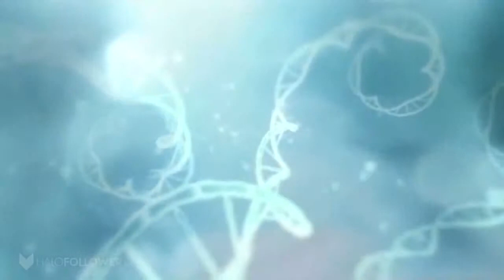Halo The Origin of Humanity in Halo